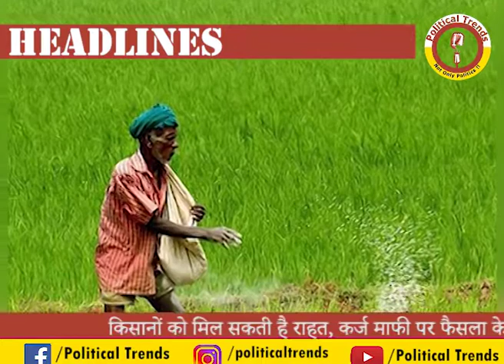PT Bulletin | Top Stories For Today | जामिया के बाहर युवक ने की फायरिंग, एक छात्र घायल | 30.01.2020